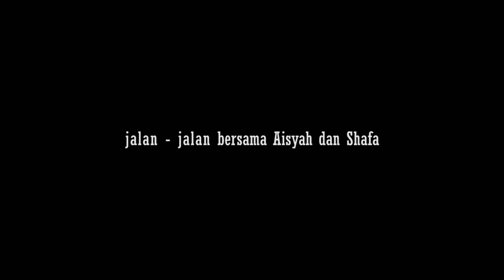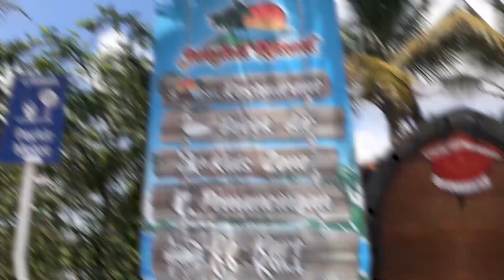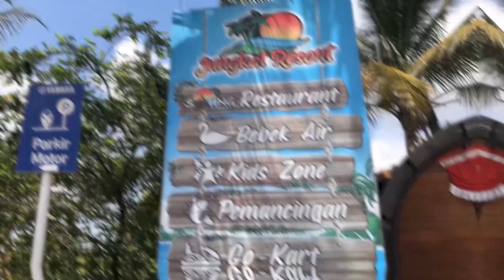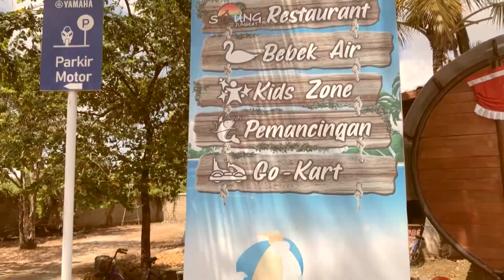SERUUU!! AISYAH & SHAFA JALAN-JALAN KE JUNGKAT RESORT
Dukung terus channel Youtube saye dengan cara klik Tombol Subscribe, Comment, Like & Share supaye saye semangat terus untuk membuat video-video yang bisa menghibur kawan-kawan dan memberikan inspirasi serta informasi seputar olahraga dan lain-lainnya..

Terima kasih.